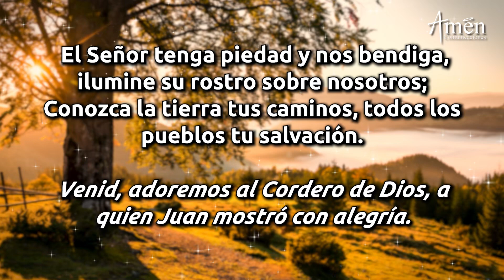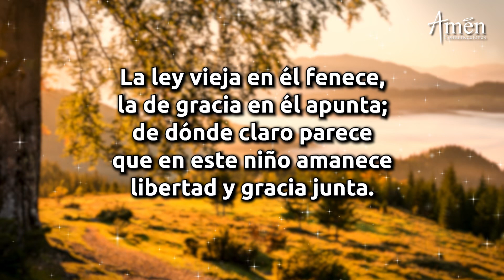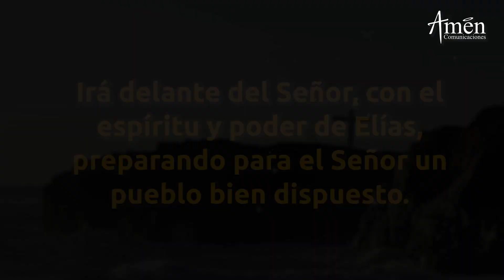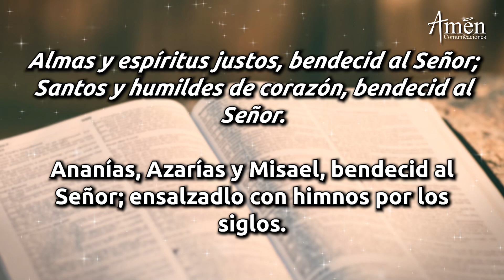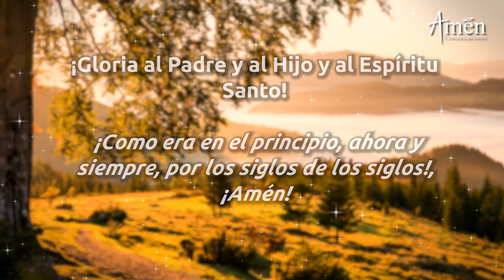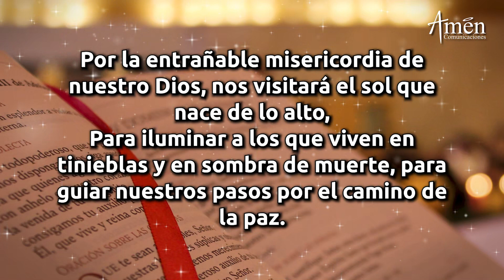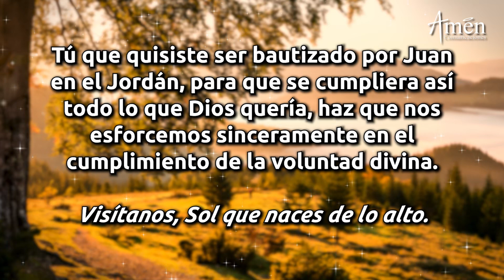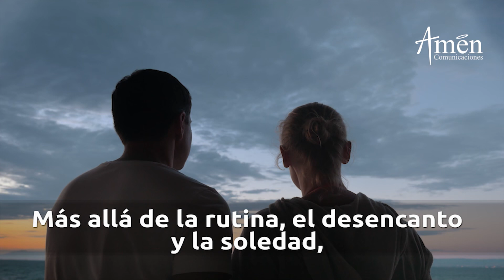Oración de la Mañana de hoy Jueves 24 de Junio de 2021 l Laudes Padre Carlos Yepes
Amen Comunicaciones y Padre Carlos Yepes te invitan a la oración de la mañana de hoy Jueves 24 de Junio de 2021, Laudes

𝗘𝗡𝗖𝗨𝗘𝗡𝗧𝗥𝗔𝗡𝗢𝗦 𝗘𝗡